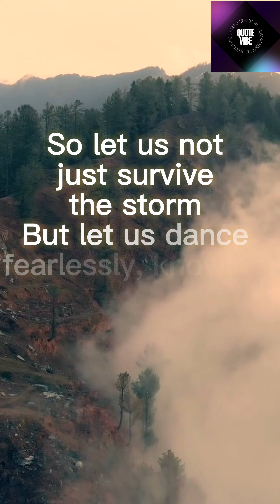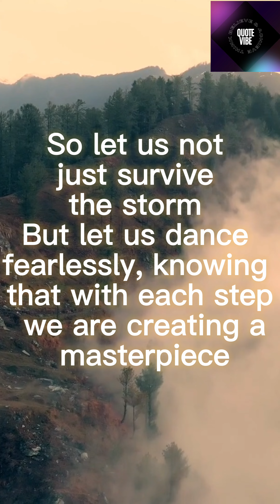Unleashing the Power of Positivity: Inspirational Quotes to Brighten Your Day